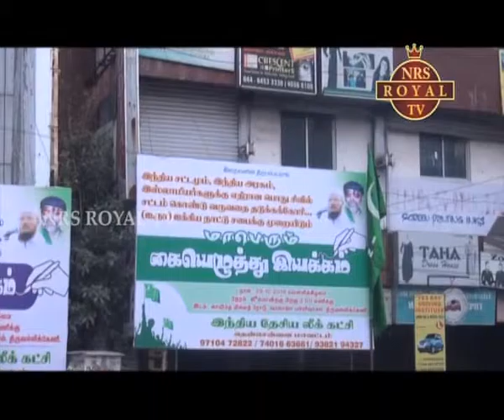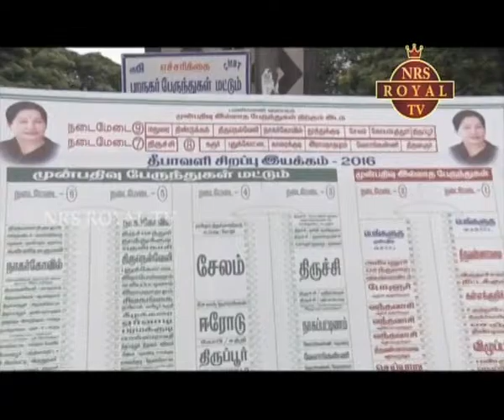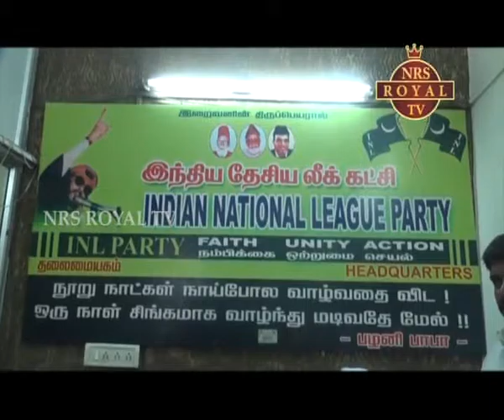28TH NEWS 8.00 PM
NRS ROYAL TV@2016